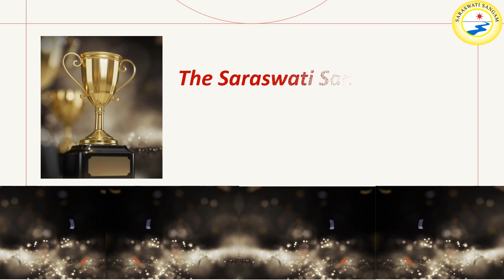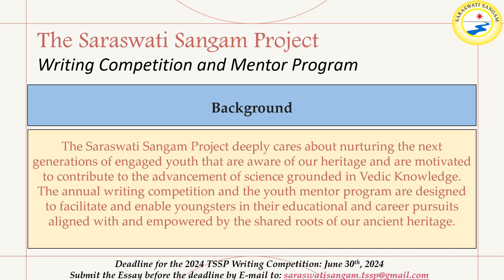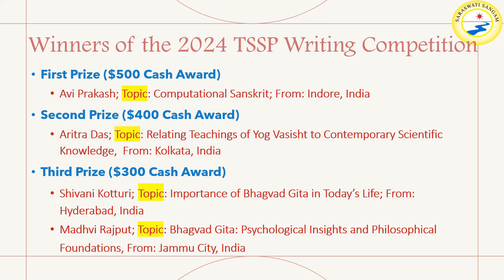Announcement of the 2024 TSSP Writing Competition and Mentor Program Awardees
The Saraswati Sangam Project deeply cares about nurturing the next generations of engaged youth that are aware of our heritage and are motivated to contribute to the advancement of science grounded in Vedic Knowledge. The annual writing competition and the youth mentor program are designed to facilitate and enable youngsters in their educational and career pursuits aligned with and empowered by the shared roots of our ancient heritage.

Writing Competition

We invite youngsters of Indian origin in the age of 12-22 years to participate in the writing competition. The writing competition will involve writing a 1500-words essay on ‘Current Scientific Relevance of Ancient Vedic Literature.’ You can pick any scientific discipline(s) of your interest or choice, and any specific period of literature older than 300 years to construct your research and write your essay.  More details on the writing competition follow:
1. Structure of the Essay Competition:
ii. The essay should be written in English and will need to be solo and original writing. Only one essay submission is allowed per person. Any form of plagiarism will disqualify the submission.
iii. All references and materials used to prepare the essay should be listed in the bibliography, as well acknowledging any help sought from anyone other than the author.
2. Essay Submission Requirement.
i. The essay should be written in a word document with 1” margin and 12pt text font. The word count should not exceed 1500 words. Any extra writing beyond the word limit will be ignored in the evaluation process.
ii. Additional section should include the list of references and any abbreviations used in the essay. The references section will not be included in the essay word count.
iii. The essay submission should accompany the author’s resume, containing author’s name, mailing address, e-mail id, phone contact number, name of school or college (if applicable), among other standard information included in resumes.
iv. The submission should accompany a reference letter from someone (not from a family member) who can speak to the youngster’s preparation and interest in the ancient Indian heritage.
3. Evaluation of the Essays
The review of the essays will be done following the criteria below:
i. Originality of the write up: 50%
ii. Topic and strength of write up relating ‘Current Scientific Relevance of Ancient Vedic Literature’: 30%
iii. Clarity of writing: 10%
iv. Overall impression: 10 %
4. Writing Competition Prizes
i. TSSP will recognize three best essays with the TSSP Best Essay Award along with a cash component: $500 (first place); $400 (second place); $300 (third place).
ii.  The best 10 essays will be invited to participate in the TSSP Mentorship Program. See the details below.
iii. All participants will be given a certificate of participation.
iv. Names and essays of all the winners will be published on TSSP social media channels .

Mentor Program

The authors of the best 10 essays every year will be invited to The Saraswati Sangam Project’s Mentor program. Each mentee will be matched with a mentor with 25+ years of experience in the field of science, engineering or technology, with the best attempt made to match the areas of interest of the mentee with that of the mentor. The mentor will meet the mentee once every quarter to advise, guide and provide resources to help the mentee succeed in their self-growth, self-confidence, educational, and career pursuits.
The nature and purpose of mentoring will be directed at achieving the following outcomes:
• Increased self-esteem grounded in our rich Vedic and Sanatani heritage;
• Increased self-awareness;
• Increased ability to deal with peer pressure;
• Improved communication skills;
• Ability to make appropriate disciplinary career choices;
• Improved goal-setting;
• Exposure to newer and different perspectives.
TSSP mentors will commit at least 2 years of engagement with each mentee.